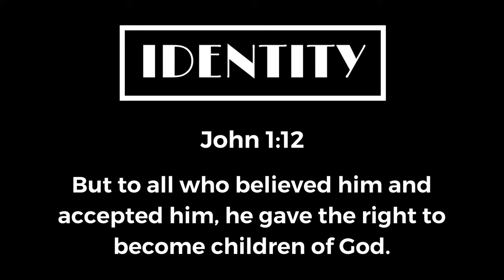Identity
Redemptive quality devotion for Game 6 of baseball 2018 season.